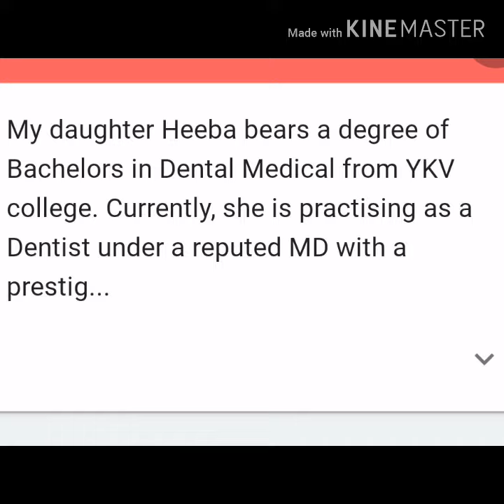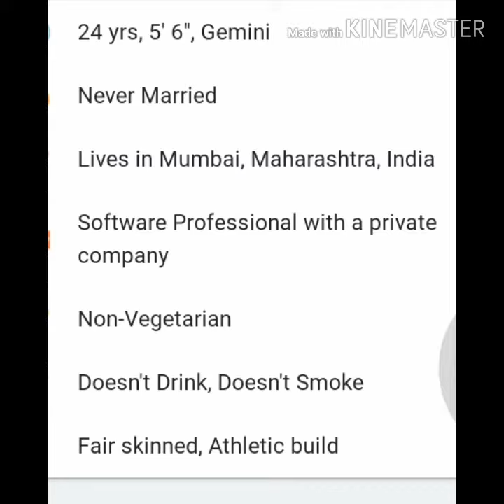Dosti ke liye ladka chaea// shadi profile// Friendship profile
This video is totally for enternaitment purpose only if there is any information related to any body this only a coincidence